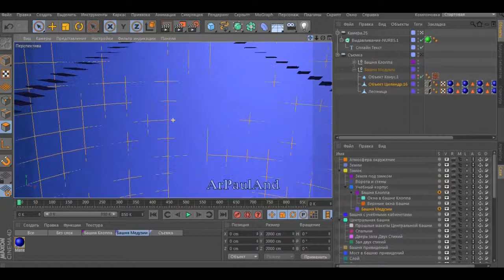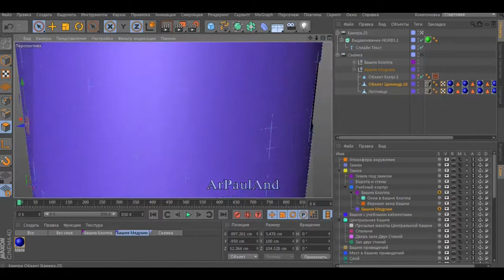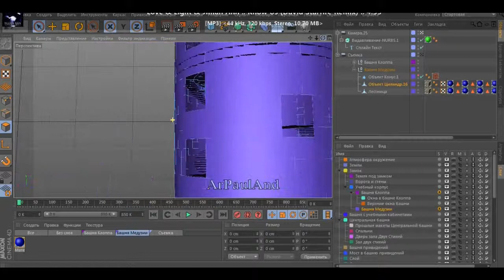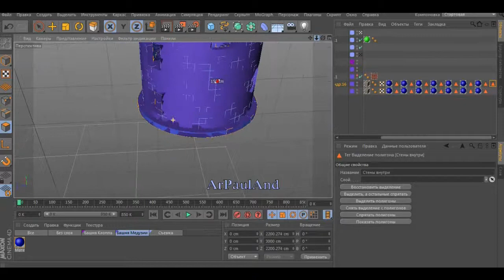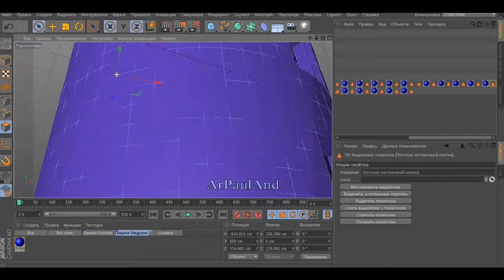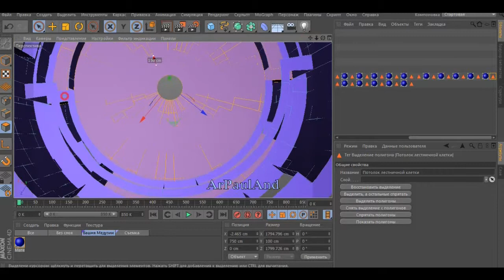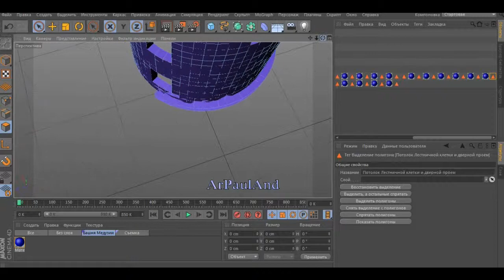#038 Таня Гроттер. Создание башни Медузии. Часть 4. Проемы и оптимизация башни Медузии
Оптимизация важна для ускорения процессов, поэтому здесь я присваиваю Теги полигонам, чтобы их легко можно было показать или спрятать при необходимости.